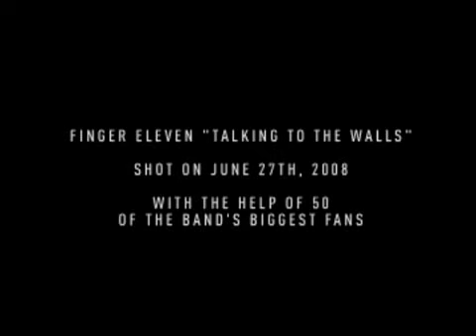Finger Eleven - Talking To The Walls - Better Version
Official Music Video For "Talking to The Walls"